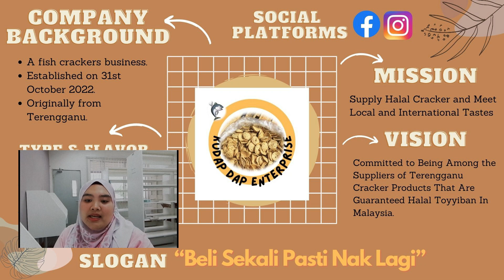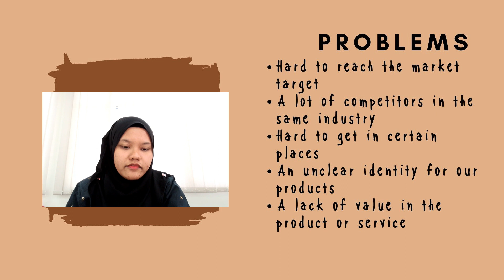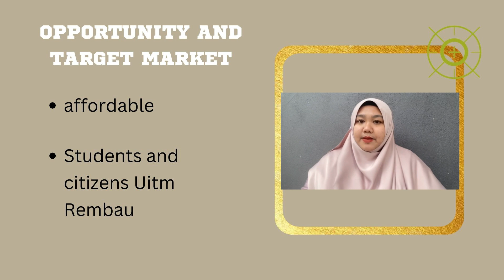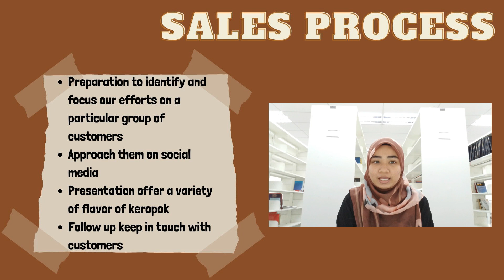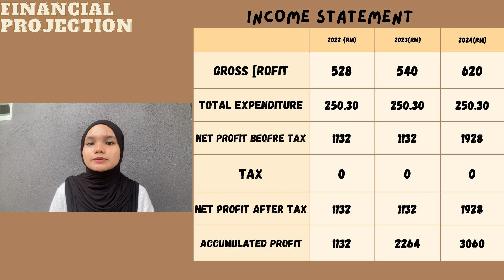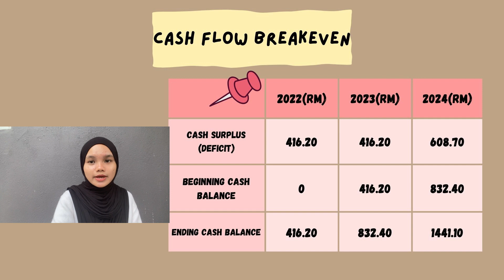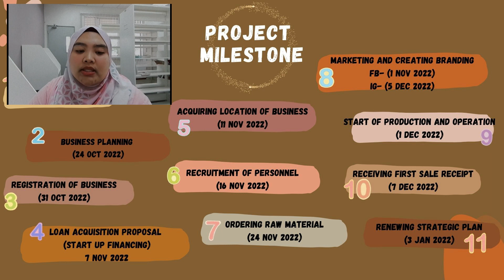Entrepreneurship 530 (ENT530) - Business Plan - N5IM2443B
Final Assignment of ENT530 - Business Plan. Prepared for Sir Afizan Bin Amer.